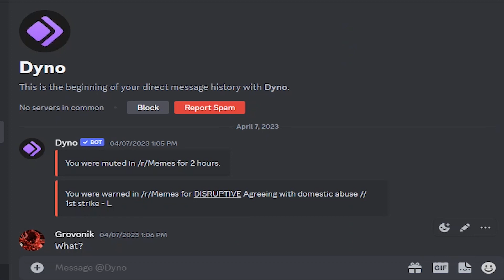"Novelty Troll" (getting banned from r/memes)